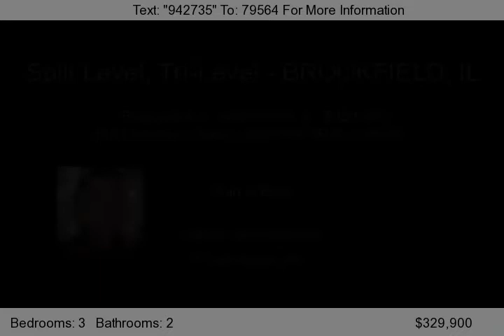4604 Madison Avenue, BROOKFIELD, IL 60513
Immaculate!! Very well maintained. Slightly larger than your typical brick split bi-level. Situated on quiet dead end street. Features 3 large BR & 2 updated full baths. Finished rec rm & large utility rm. New high efficiency Lennox furnace & A/C w/ bi-annual maint. contract incl. Beautiful refinished hrdwd flrs on 1st floor. New energy efficient Pella windows. Direct in home generator hook-up.